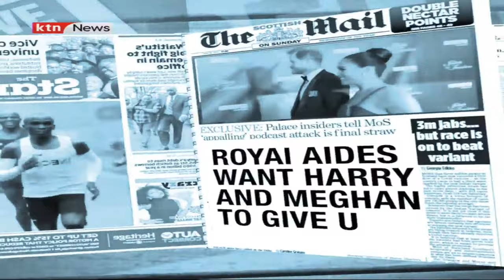The rise of the Shilling